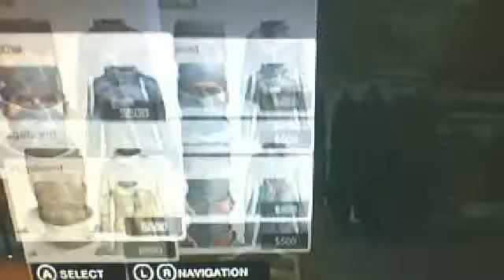How To Get A lot Of Money In Watch Dogs part 1